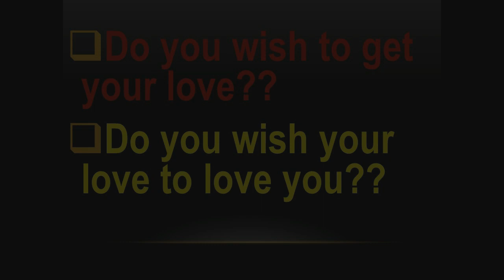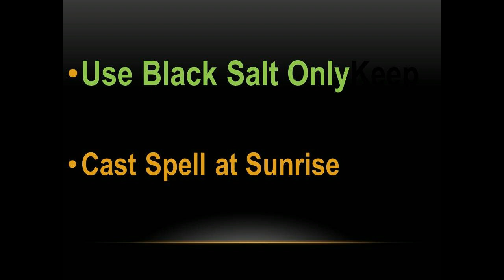Love Spell With Banana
Cast Love Spell With Banana To Get Your Love